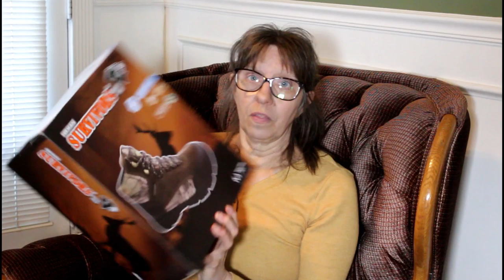Just How Self Sustainable are We?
Just how sustainable our we?  I had to ask myself this question after a trip to Walmart!

Hank's Things : Amazon Wish List

▶ DoTerra Essential Oils:  Essential Oils is a GREAT way to fill your "medicine" cabinet,  cleaning cabinet and cooking cabinet with the oils that your enjoy using.

▶▬  MAILING ADDRESS▬
 Crazy Dazes